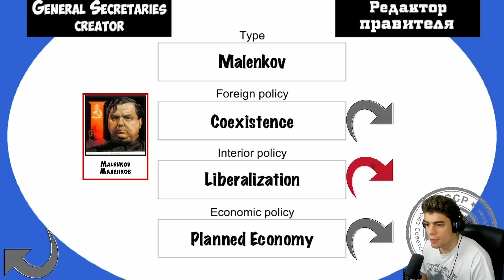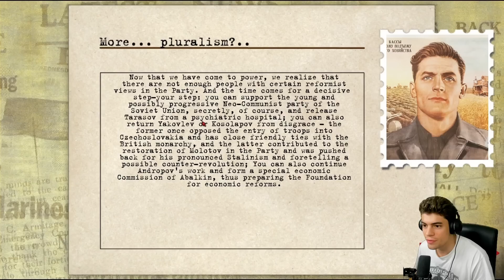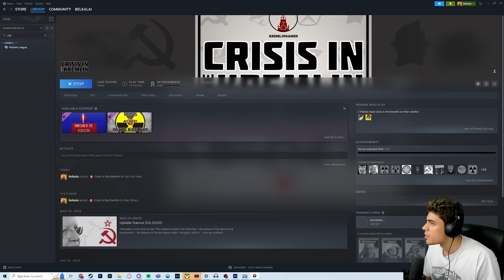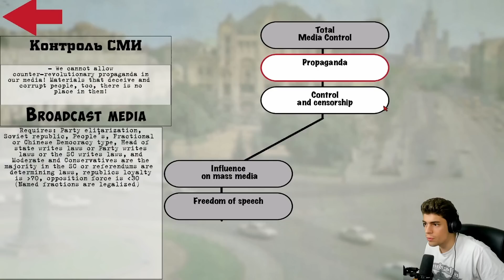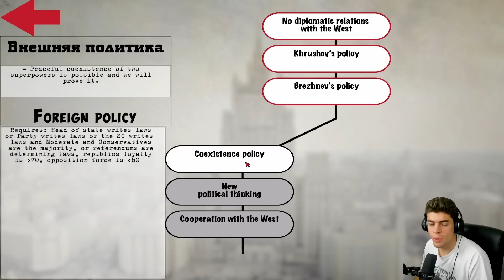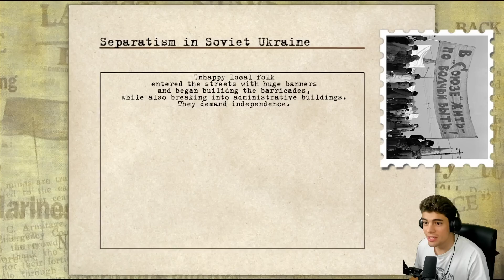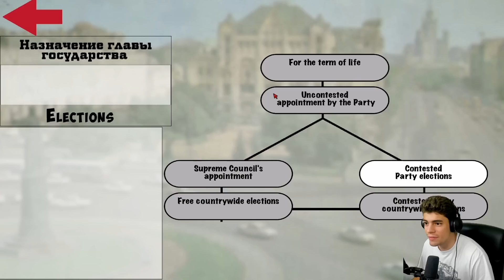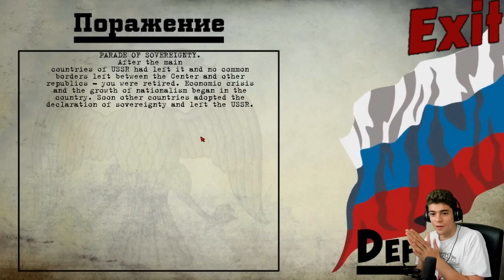I tried running the USSR...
That's right, today we try to stop the collapse of the USSR by taking control of it in Crisis in the Kremlin, a game that is part political simulator, part strategy game with the worst UI I've ever seen. Join me as I decide on how I want to run my country, influence the world and cause the fall of the USA. EU4, CK3, HOI4 and Democracy 4? This one puts them all to shame.

Emperor Tier:
Lewis Wright
Matvei Novikov

King Tier:
Blenderman
Crilly
Flyerton99
Ghostwolf567
Henriki2305
iTzHuzzah
JdoW52
Sjalmi
Orginal
Redguard76
ShadowSinger

Duke Tier:
abayer
Aeryka
Arthur Pendragon
ColeZawesome
Cutaline
HoratioNullbuilt
Of The Dragon
Scorpius
Stormblind
Stuart Watson
Thomas Carmichael
Trever101
Zachary Older

Count Tier:
AssBreath
Bobby Bottle Service
Brandon Smith-Darby
danjamrod
Marius
Michael Scott
MisterODark
PrimitiveMorris
Red Star
Søren Ryge
ThatOneGuy

Baron Tier:
choppyrice
Garking
Hachi
Hunkulous
Morgan Jones
Prof_Toad
Professor toad
Tobias Lauge Borgstrøm
Trevor

Timestamps:

0:00 Intro/Tutorial
0:38 Attempt 1: Full Stalin (Internal Focus)
15:13 1991 Disaster
15:30 Attempt 2: Full Trotsky (Global Revolution)
18:07 Attempt 3: Full Democracy